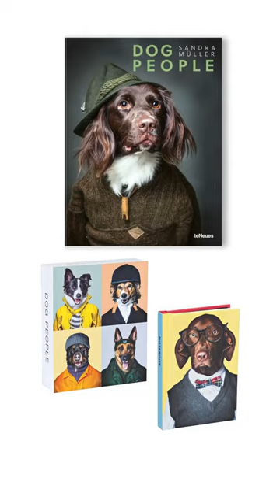Dog People by teNeues Books @teneuestv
This irresistible dog book by Sandra Müller combines refined canine portrait photography with a fun and loving look at our four-legged friends outfitted in different costumes to uncannily reveal their humanlike personalities — whether a giant schnauzer or pug, pedigree dog or characterful cross-breed.